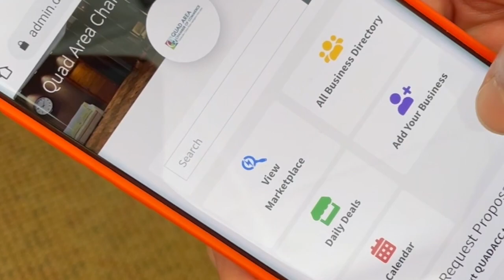Quad Area Chamber of Commerce Expands Digitally Footprint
Chamber--covering Centerville, Circle Pines, Lexington, and Lino Lakes--offers digital marketing tools for businesses during the difficulty of the COVID-19 era.